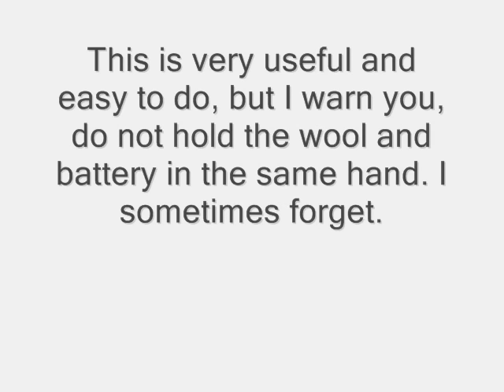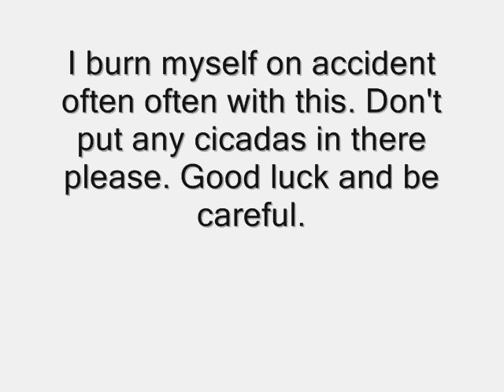How to start a Fire with Steel Wool and a Battery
This is a detailed guide to start a fire with Steel Wool and a battery. I don't think that any battery works, but just use a 9v because that's the only one that I know that works 100%.

Excuse the music lol the original song got deleted cause of copyright, but this one is pretty funny.